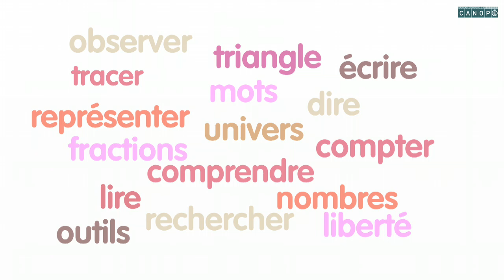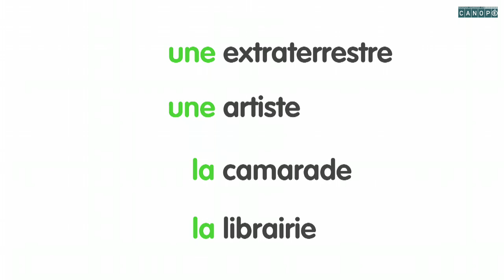le feminin des noms 1